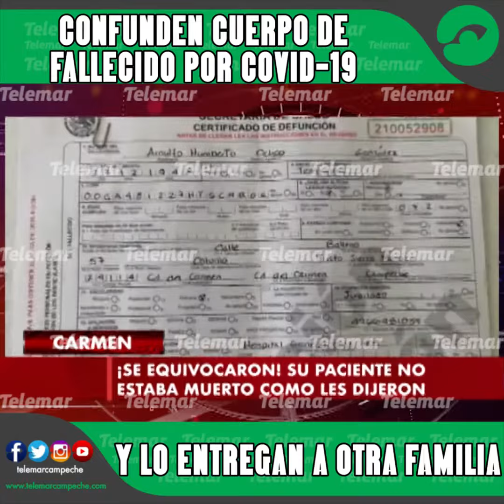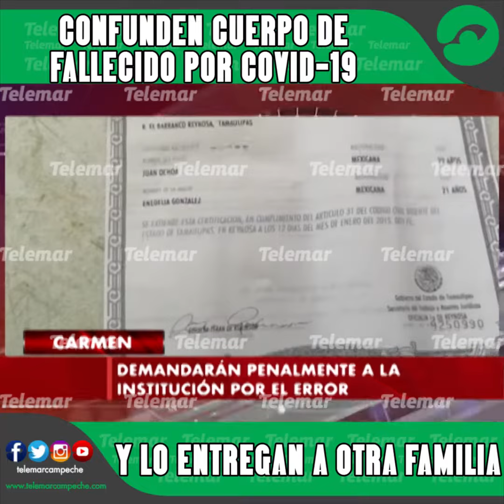Confunden cuerpo de fallecido por Covid-19 y lo entregan a otra familia